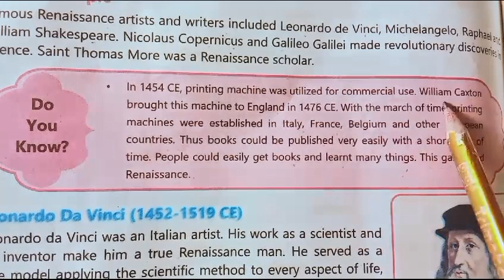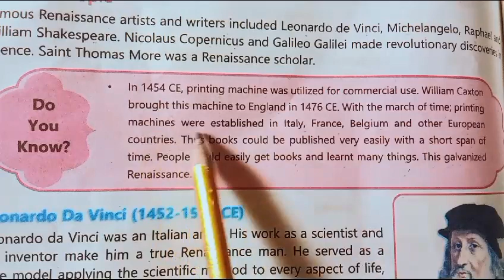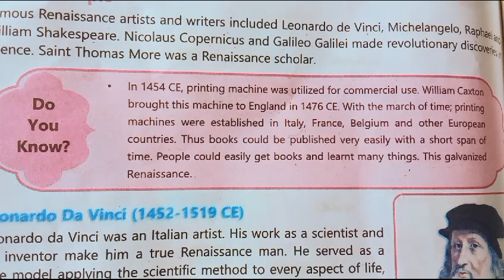Establish printing Machine|| history || 7th class chapter 5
My channel information of education🏅how to solve books english to urdu laguage.🔠information of books punjab text book and other book🏫my channel gives education information .so enjoy  read and write learn any time⏰my channel give you lotof information about study good habits information.how to solve about the book english to urdu how to slove  how to solve
History book 7 Class Establish printing Machine|| history || 7th class chapter 5
Histoy book 6class 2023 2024
History book solved english to urdu
History book chapter
History book short notce